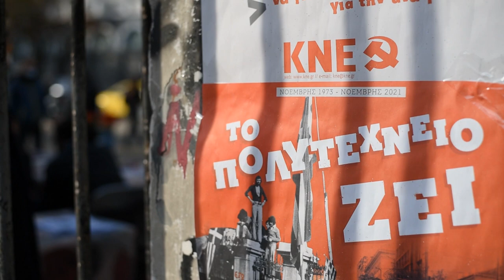Στεφάνια στο Πολυτεχνείο κατέθεσαν το KKE και η ΚΝΕ